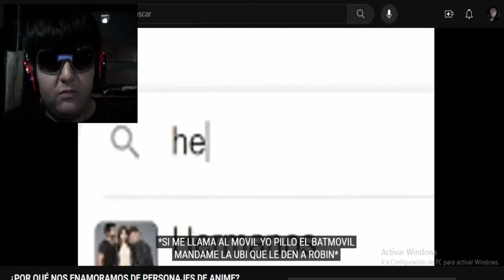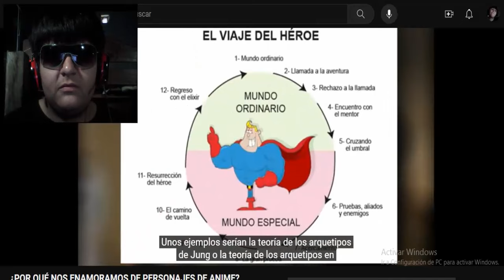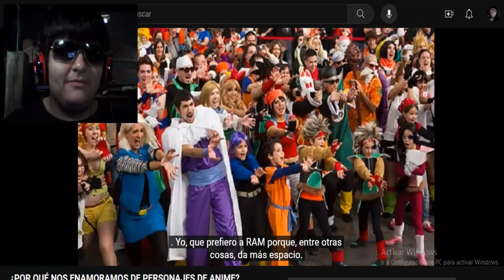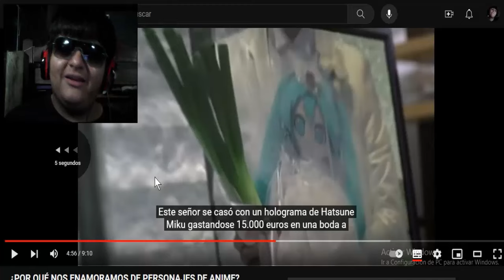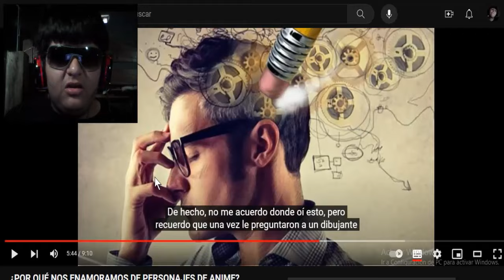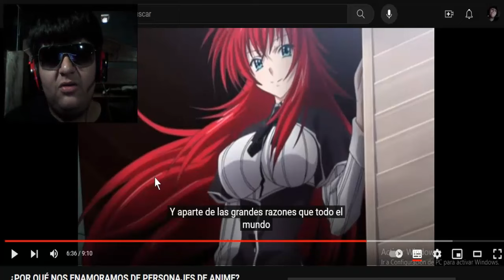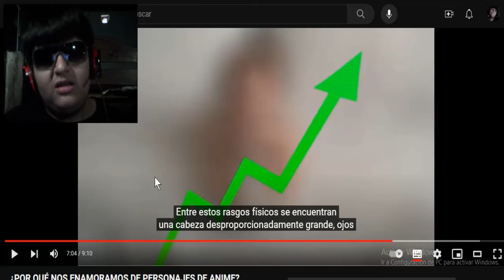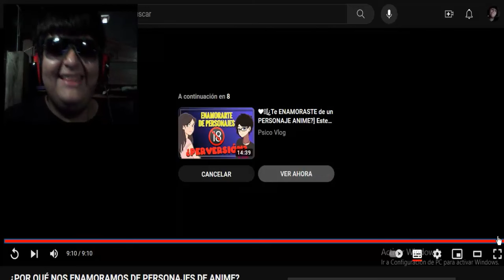¿POR QUÉ NOS ENAMORAMOS DE PERSONAJES DE ANIME? REACCIÓN WTF